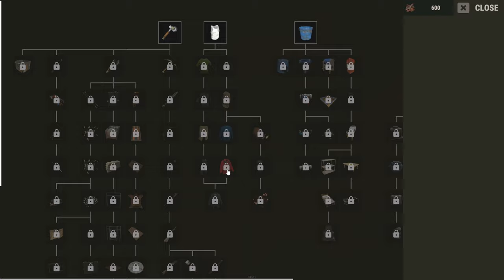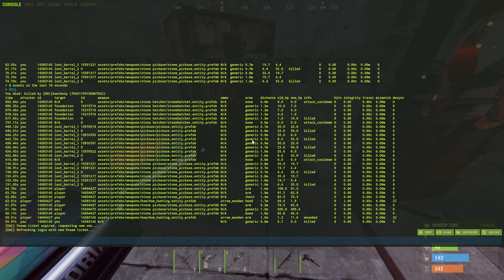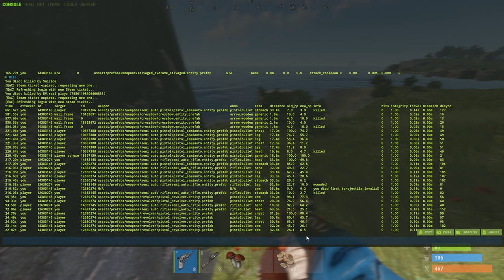I Built the BEST Hidden Cliff Base In Vanilla Rust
I built a base on best hidden cliff in vanilla rust . The mountain this cliff was located on was in a prime spot (near monuments, roads, and even outpost) so I knew the views and opportunities would be equally amazing this wipe. The server was 10 hours old, population just over 600 players and I was solo. Lets just hope I can stay hidden..